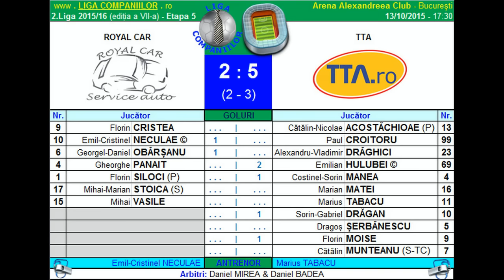Rezumat Royal Car vs TTA (2.Liga Companiilor 2015/16)